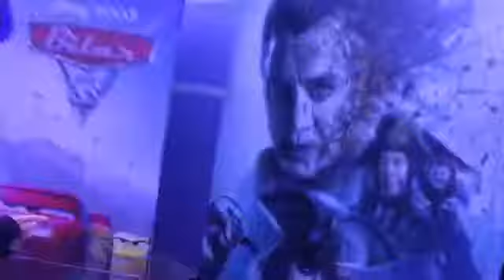Timmy and mommy goes to the movies